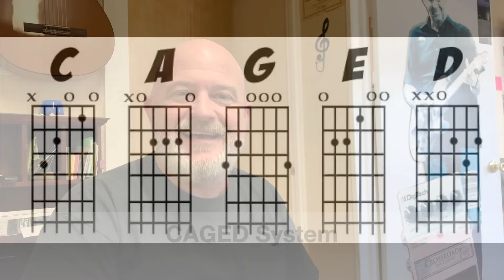Does Stokes Music Studios teach guitar lessons?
We love helping you play guitar! Learn to master all of the techniques!

How to do pull-offs?
What is a whole step?
What is a half step?
What is modulation?
Dominant 7ths?
The 13th chord?
Funk?
R&B?
Comping?
How to play harmonics?
How to play Flamenco?
What are scale degrees?
Notes on the fretboard?
How to do hammer ons?
How to do slides on guitar?
How to do vibrato?
How to play the blues?
What is the blues note?
How to jam?
How to improvise?
Best picking exercises?
Best finger excercises?
Chord construction?
Scale spellings?
Formulas?
Picks?
How to use the whammy bar?
What is major?
What is minor?
How to play arpeggios?
The CAGED system?
Care & Maintenance?
How to change guitar strings?
Circle of Fifths?
Circle of Fourths?
What are relatives?
What is the parent scale ?
Parellel modes?
Best practice for guitar?
How to bend notes?
...We'll show you ALL of that and a whole lot more!!!

Ready to FINALLY discover music and play better guitar? Designed for your success!

We offer free video music lessons on YouTube and custom video music lessons online. We have options for kids and adults that are just getting started with music.  We offer learning plans for all ages for both beginner and advanced. We teach Guitar, Bass, Drums, Piano & Singing. We also offer DIY tips and videos for automotive, home improvement and other various needs for day to day life! We're located Greer SC. We teach great folks from the surrounding communities in Taylors, Duncan, Spartanburg, Greenville, Landrum, Woodruff, and more!

Formerly Channel - “Learnsongstoday"